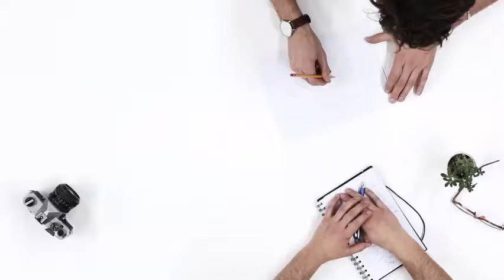Glimpse of REMI's student journey at the institute!